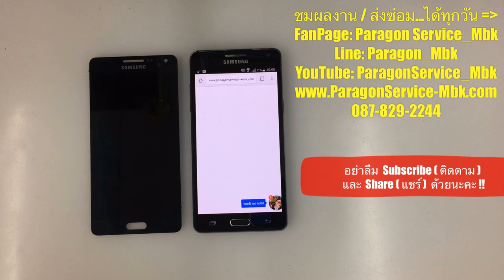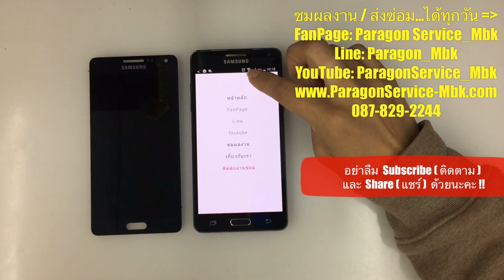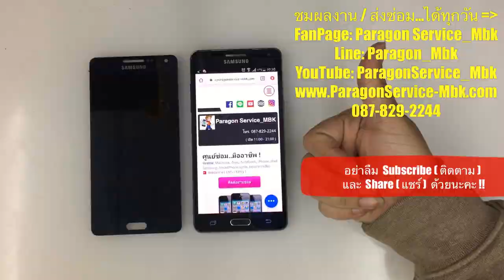Samsung A5 2015 ตกแล้ว จอมืด โทรเข้าได้, Dark Screen ( /087-829-2244)